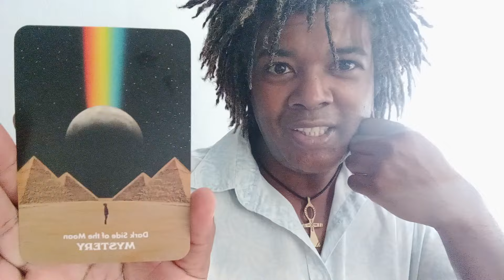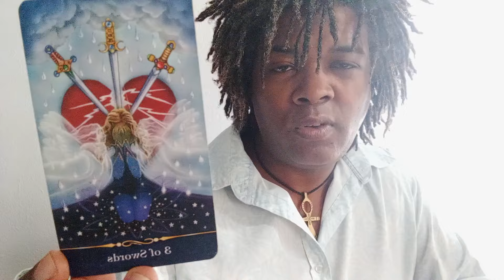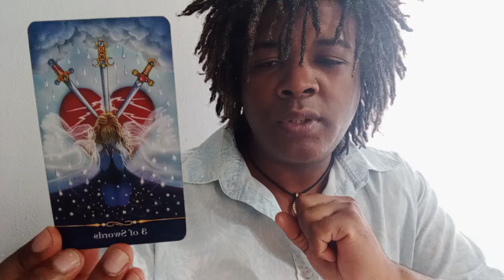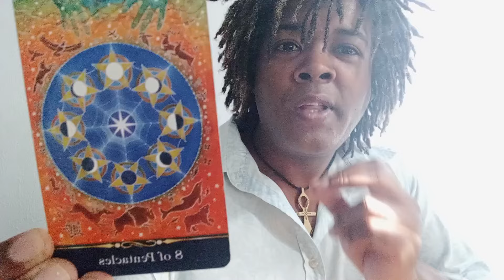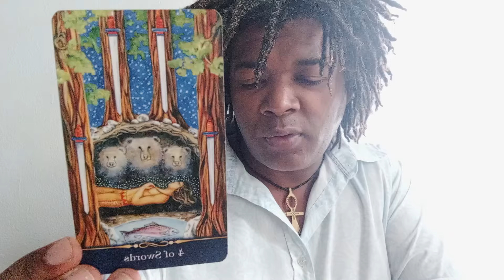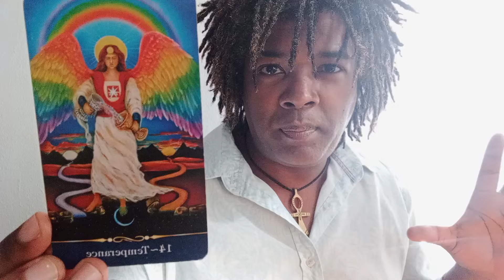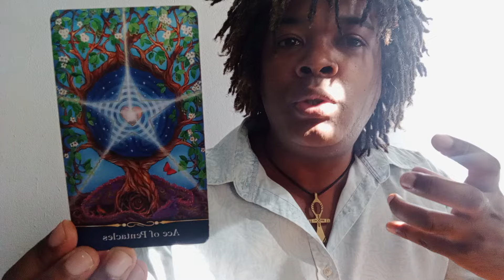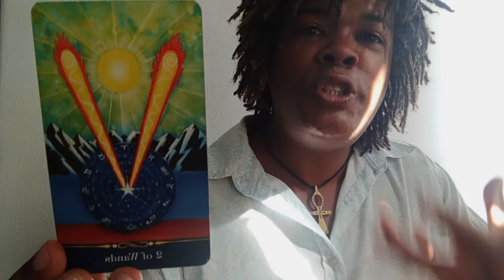LUCKIEST DAY OF THE YEAR - 18 May 2024 - WHAT IT MEANS FOR YOU - Timestamped Astrology Tarot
Get your FREE Natal Chart
TIME STAMPS
Aries 14:15
Taurus 15:50
Gemini 17:20
Cancer 18:35
Leo 20:10
Virgo 21:50
Libra 23:20
Scorpio 24:55
Sagittarius 26:00
Capricorn 27:10
Aquarius 28:25
Pisces 30:10
Upcoming 3 days sacred full moon energy healing journey in Sagittarius
22 - 24 May 2024 Full Moon in Sagittarius 3 days sacred energy alignment journey.
Day 1 - Personalised oracle card drawn
Day 2 - Group crystal Reiki grid created
Day 3 - Personalised tarot guidance drawn
Days 1 & 3 - Guided healing sessions
Day 2 - Ancient Indian Sanskrit healing chant shared
All 3 days - Remote Reiki energy healing
FNB Cheque Account
Acc name Mr AH Nelson
Love forever
Life transformation practitioner
Client reviews
Enquiries, bookings, bundled packages and gift vouchers

UDEMY ONLINE LEARNING OFFERS
Abundance Manifestation Masterclass
40 Days Tarot Sacred Journey of Enlightenment
Spiritual Awakening Starter Kit
Free Oracle Cards Course
Rider-Waite Tarot Reading
Advanced Tarot Reading
OSHO Zen Tarot Reading
SERVICES OFFERED
Holistic Consultation
Providing a safe, non-judgemental space to process your blockages
Psychic Tarot Therapy
Universally influenced life coaching and energy guidance
DNA Power Activation Session
Guided meditation for unlocking your dormant potential
Quantum Regression Hypnosis
Deep dive into the karmic akashic records of your soul
Reiki Massage
Deeply relaxing body and aura detoxification session
Distance Crystal Reiki Energy Healing
Rebalancing your energy, incorporating candle magick
Natal Chart Reading
Ideal for grownups and parents to newborns